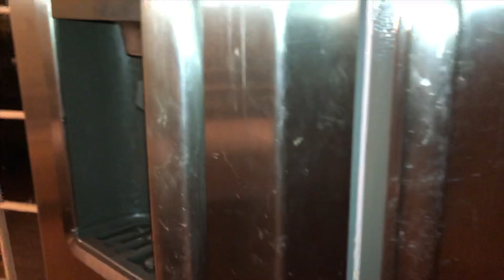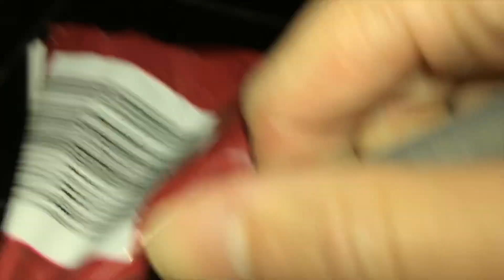Night time routine| faith Logan